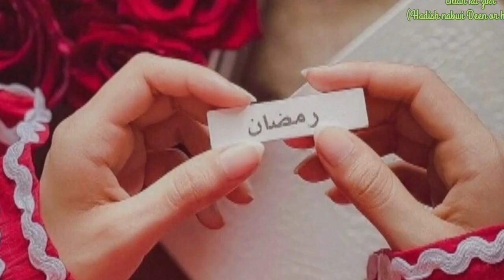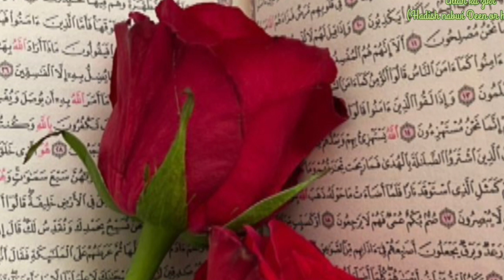ईद पर अल्लाह ईद गाह आकर अपने बंदो से क्या फरमता है और किन तोहफे से नवाज़ ता है सुनो नबी का फर मान.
Eid ke din ki Fazilat is video mein Eid ki Fazilat aur uske Tohfo ka Byan farmaya Gaya

allahka zikr786mds